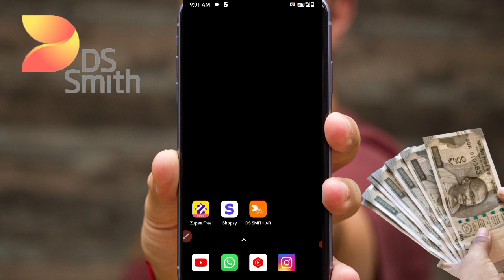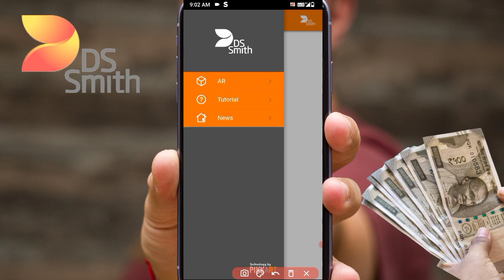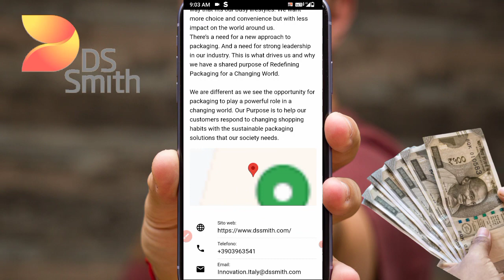ds smith earning app, ds smith app real or fake, ds smith withdrawal kaise kare